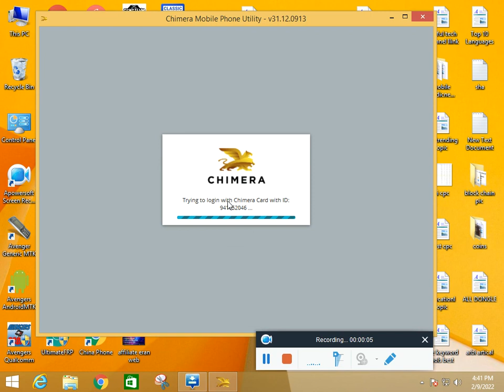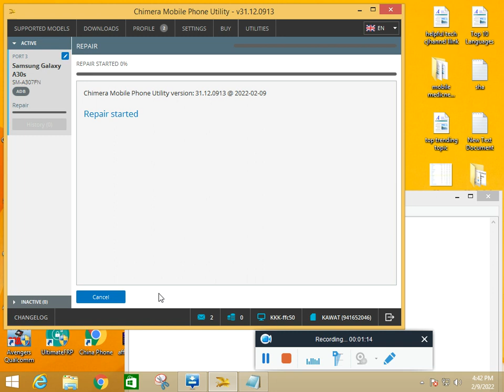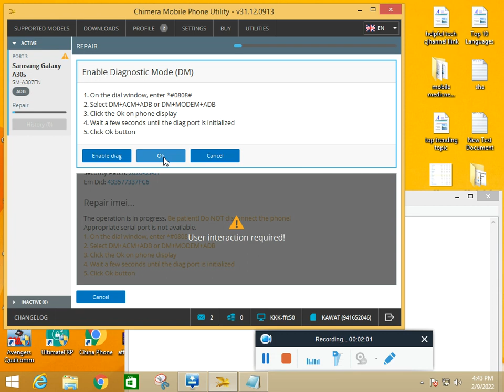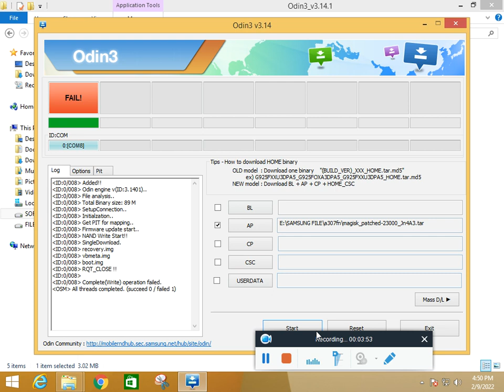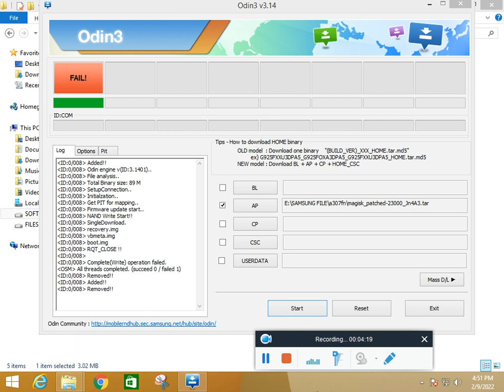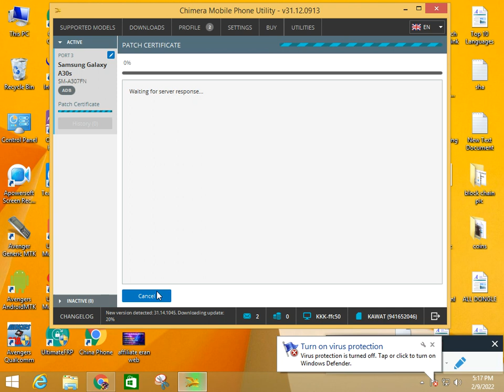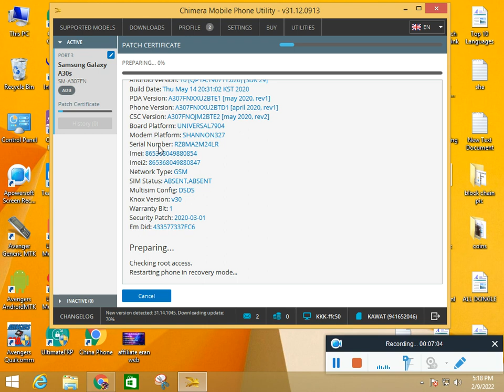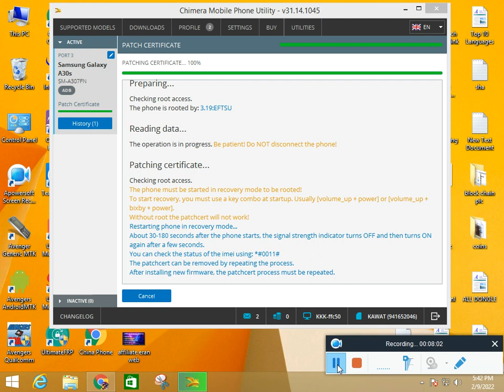GALAXY A30S SM-A305FN IMEI REPAIR || SAMSUNG MOBILE IMEI CHANGE CHIMERA TOOL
GALAXY A30S SM-A305FN IMEI REPAIR || SAMSUNG MOBILE IMEI CHANGE WIRTH CHIMERA TOOL,

UNLOCK THE TOOL FOR RENT AND GET A LOGIN PASSWORD FOR ONE DAY.
SOFTWARE DEVICES FOR RENT CALL:
      ONLINE SOFTWARE CALL:

FREE MOBILE SOFTWARE COURSE & LATEST CRACKS.

IT IS POSSIBLE YOU CAN FORMAT AND RESTORE YOUR MOBILE PHONE DEVICES WITH YOURSELF IN OTHER MANNER LIKE HARD RESET WITH BUTTONS, OR YOU KNOW YOUR DEVICE SECURITY LIKE PASSWORD OR GMAIL ACCOUNT IS REMEMBERED FOR SECURITY REASONS. IF YOU ARE FORGET YOUR PASSWORD OR GMAIL OR OTHER SECURITY OPTIONS YOU CAN HELP THE MARKET TECHNICIANS FOR BETTER HELP, OR USE OTHER DEVICES LIKE Z3X, OCTOPUS, CHIMERA TOOL, UMT PRO  THAT ARE UPDATED YOUR MOBILE PHONE DEVICE IN HIS SOFTWARE FOR LIKE  UNLOCK USER CODE, READ PATTERN, REMOVE GOOGLE ACCOUNT, UNLOCK FRP, UPDATE FIRMWARE, CHANGE OR REPAIR IMEI AND NETWORK UNLOCK.

BUY THE BEST QUALITY PRODUCT FOR HIS LIFE

LOOK SAMRT
NEW TECHNOLOGY BUY
PROTECT HIS PERSONALITY
MAKE HOME BEAUTIFUL,
MAKE HIS HOUSE LIFE EASY
MAKE HER BABY BEAUTIFUL,

USED IN DISCOUNTABLE PRICES FREE DELIVERY:
BOYA mic with the best sound for Youtuber:
BOYA MIC OTHER I CHOOSE FOR YOU:
mobile stand for recording
MOBILE STAND 2ND CHOICE FOR YOUTUBER
Moto G Power MOBILE 64 PIXELS CAMERA
Panasonic 4K Cinema FOR YOUTUBER

GALXAY A30S SM-A305FN IMEI REPAIR,
SM-A305FN IMEI REPAIR,
GALXAY A30S IMEI REPAIR,
 SAMSUNG MOBILE IMEI CHANGE WIRTH CHIMERA TOOL,
samsung a30s imei repair z3x,
samsung a305f imei repair z3x,
samsung a30 imei repair chimera,
a307fn u2 imei repair chimera tool,
a305f u6 android 11 imei repair,
a307fn u2 imei repair z3x,
a305f imei repair u6,
samsung a30 imei repair octopus,
影驰A30S SM-A305FN IMEI修复，
SM-A305FN IMEI修复，
影驰A30S IMEI修复，
RÉPARATION IMEI GALAXY A30S SM-A305FN,
RÉPARATION SM-A305FN IMEI,
RÉPARATION IMEI GALXAY A30S,
REPARACION IMEI GALAXIA A30S SM-A305FN,
REPARACION DE IMEI SM-A305FN,
REPARACION IMEI GALXAY A30S,